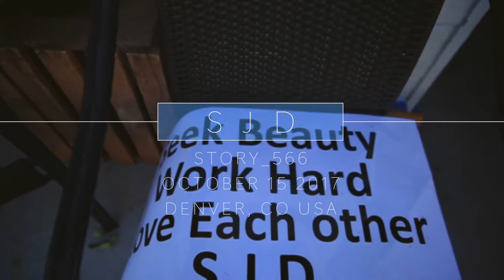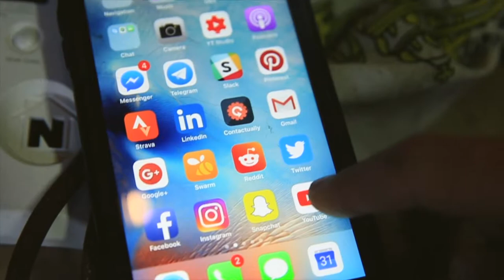I Love Blue